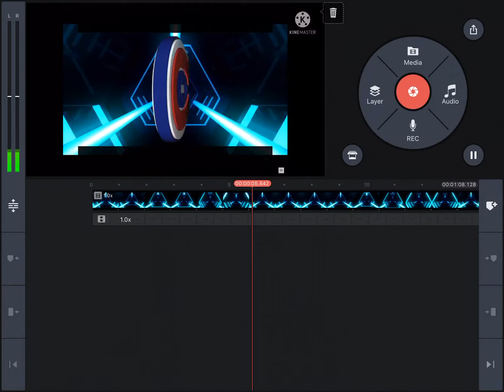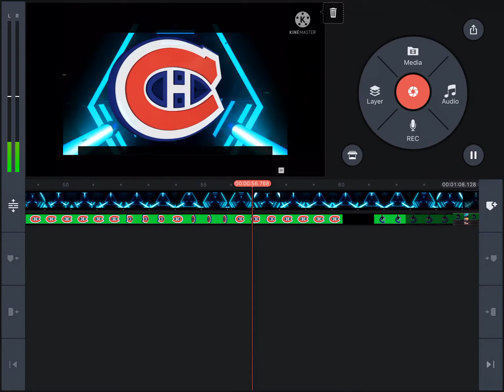I am bad